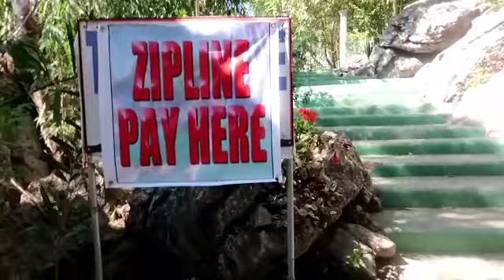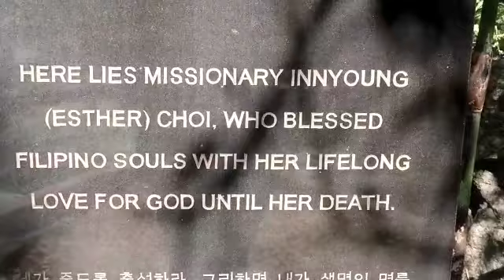DAY 1 PART2 MALA-PALAWAN SA MINALUNGAO NUEVA ECIJA|ESMIE"S TRAVEL VLOG